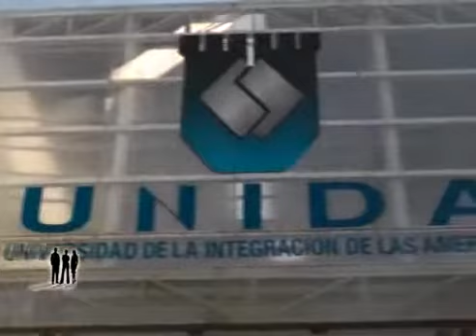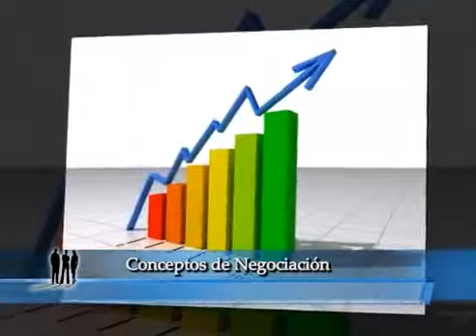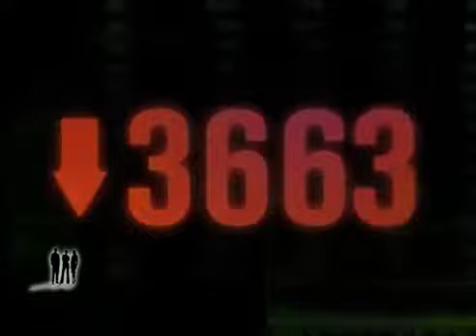Conceptos de Negociación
Empresas & Empresarios
Bloque - UNIDA